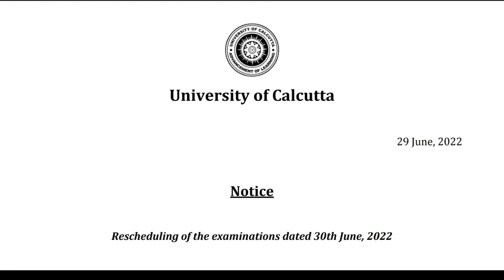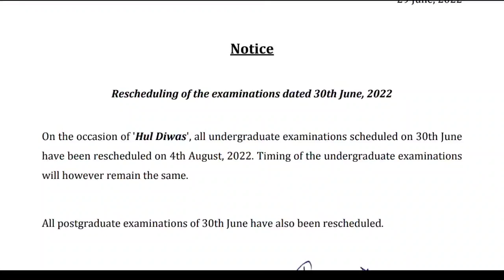Calcutta University Exam🔥UG & PG Important Notice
ugadmission2022
demand_for_online_exam

🔥How to Get Above 90% Marks in Online(OBE) Exam? Best Time Management Video 👉

***(From My Own Experience)***

New Channel🎉

jadavpur university
fake notice
Calcutta University
obe
Calcutta University
Calcutta University
Burdwan University
Cu
ugc
Calcutta University
Jadavpur University
Kalyani University
Uttarbanga University
Raiganj University
Vidyasagar University

With love
Manna's Coaching